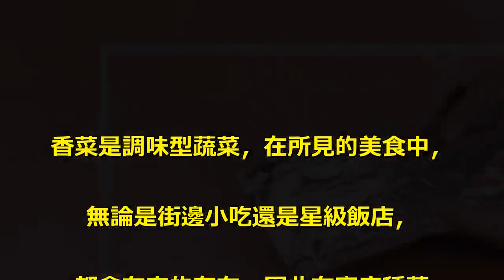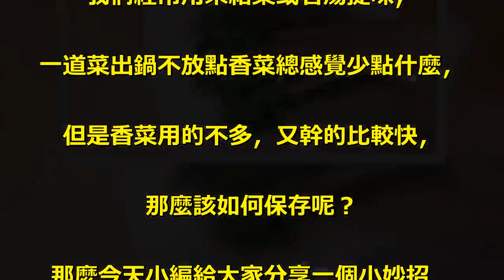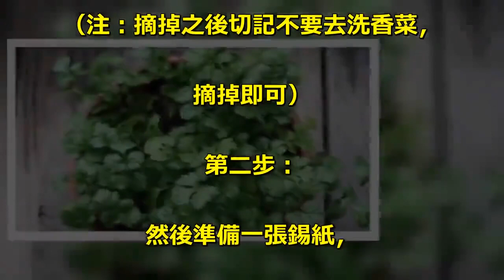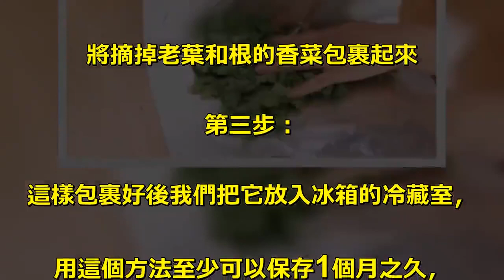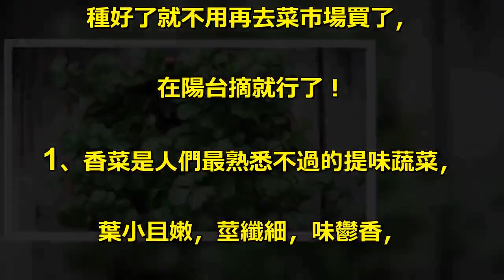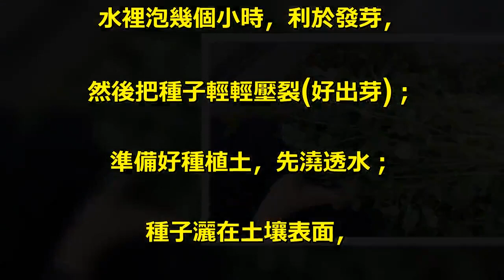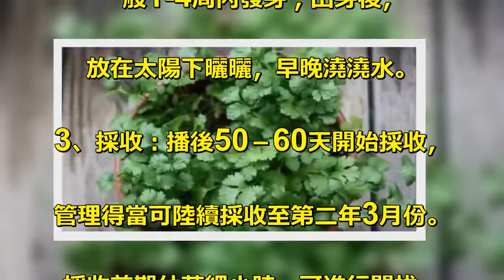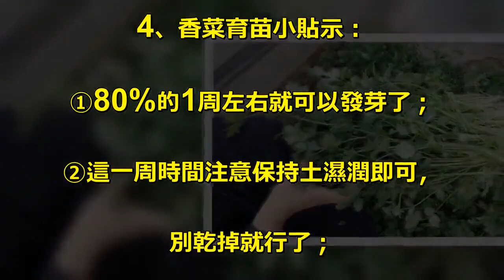香菜直接放冰箱容易壞，教你一個笨方法，買一次夠吃上一個月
香菜是調味型蔬菜，在所見的美食中，. 無論是街邊小吃還是星級飯店，. 都會有它的存在，因此在家庭種菜. 中香菜也是種植率最高的一種蔬菜。. 不過對於種植香菜經驗較少的菜友. 來說，感覺香菜非常不容易出苗，. 長的也不是很好。其實是方法沒對路。. 下面小編教大家一個保存香菜的小妙招。. 香菜想必大家都不陌生，. 因為有種獨特的香味，. 我們經常用來給菜或者湯提味，. 一道菜出鍋不放點香菜總感覺少點什麼，. 但是香菜用的不多，又幹的比較快，. 那麼該如何保存呢？. 那麼今天小編給大家分享一個小妙招，. 一起來看看吧. 第一步：. 首先我們將買回來的的香菜的. 老葉和根摘掉. （注：摘掉之後切記不要去洗香菜，. 摘掉即可）. 第二步：. 然後準備一張錫紙，. 將摘掉老葉和根的香菜包裹起來. 第三步：. 這樣包裹好後我們把它放入冰箱的冷藏室，. 用這個方法至少可以保存1個月之久，. 隨吃隨取非常的方便. 一個小竅門，. 自己種的香菜一冬天都吃不完. 香菜的種植方法，. 種好了就不用再去菜市場買了，. 在陽台摘就行了！. 1、香菜是人們最熟悉不過的提味蔬菜，. 葉小且嫩，莖纖細，味鬱香，. 是湯、飲中的佳佐。有起表出體外. 又可開胃消鬱止痛解毒功效。. 香菜屬耐寒性蔬菜，. 要求較冷涼濕潤的環境條件，. 在高溫乾旱條件下生長不良。. 2、香菜的最佳種植期是9-10月，. 春播也行，南方全年都可種植。. 播種前，先將種子放在30度的溫. 水裡泡幾個小時，利於發芽，. 然後把種子輕輕壓裂(好出芽)；. 準備好種植土，先澆透水；. 種子灑在土壤表面，. 上面覆蓋1釐米左右的蓋土；. 蓋上保鮮膜保水，放在陰涼通風處，. 一般1-4周內發芽；出芽後，. 放在太陽下曬曬，早晚澆澆水。. 3、採收：播後50－60天開始採收，. 管理得當可陸續採收至第二年3月份。. 採收前期幼苗細小時，可進行間拔，. 後期應用鋒利角刀均勻間挑。. 4、香菜育苗小貼示：. ①80%的1周左右就可以發芽了；. ②這一周時間注意保持土濕潤即可，. 別乾掉就行了；. ③冬天發芽放在室內，注意保溫；. ④香菜籽壓裂是為了搞高出芽率，. 小苗容易出來。.